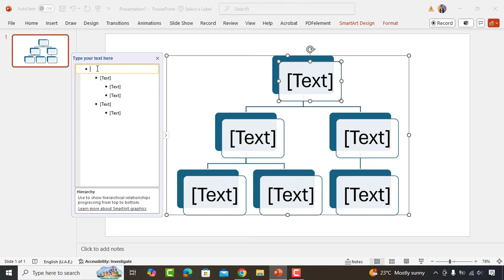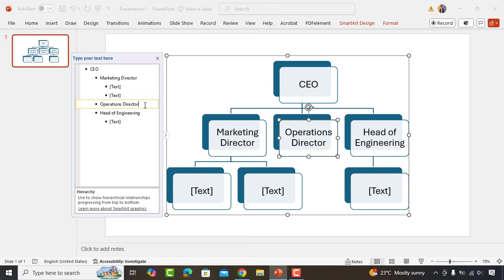Create Organization Chart Just in 2 Minutes | Power Point Tutorials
Create an Organization Chart in Just 2 Minutes | PowerPoint Tutorials

In this quick and easy PowerPoint tutorial, you'll learn how to create a professional-looking organization chart in just 2 minutes! Whether you're a beginner or an experienced user, this step-by-step guide will help you master the process using PowerPoint's built-in features.

💼 Why You Should Watch This Tutorial:

Learn how to design an organization chart effortlessly
Master PowerPoint's SmartArt feature to visualize your company structure
Tips and tricks to customize your chart for a polished, professional look

🛠️ Tools Used:

PowerPoint Office 365